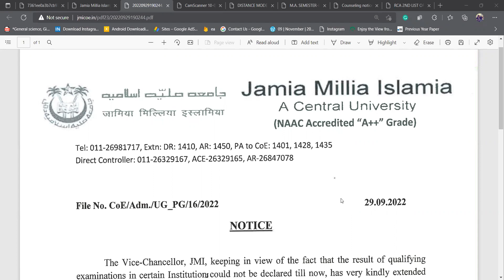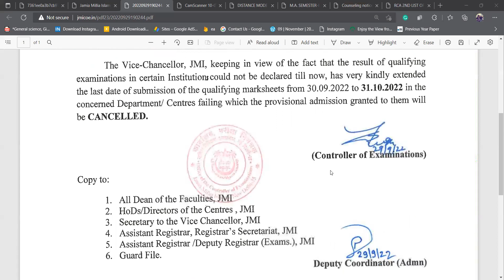JAMIA Admission 2022 || Date Extended to Submit Documents || JMI Document Submission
One of the Best Entrance App for Central University Papers.

3-4 classes per week
Daily revision
Monthly mock test
24×7 group discussion
Strategy classes
personal assistant